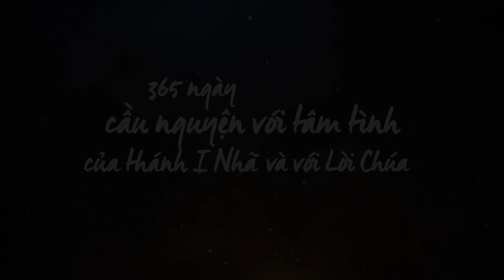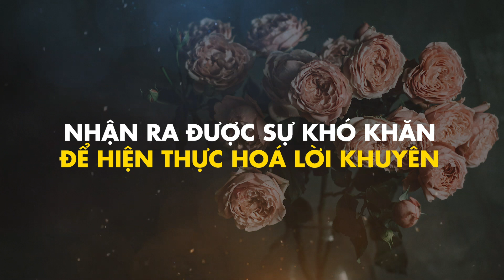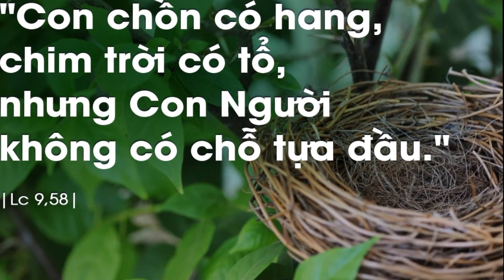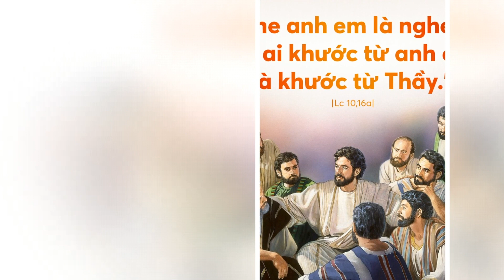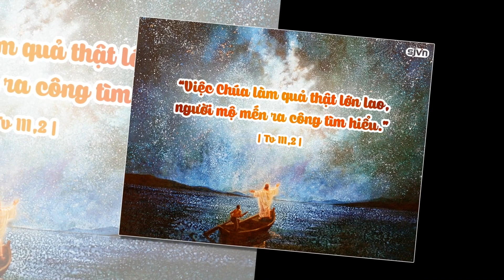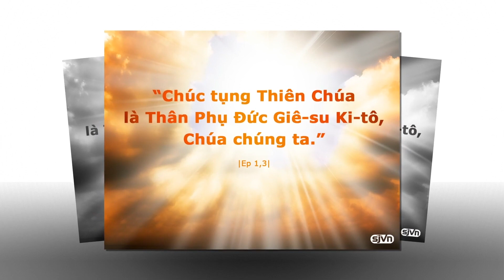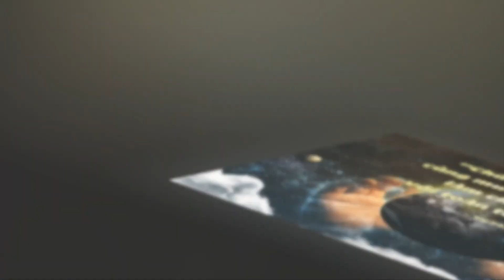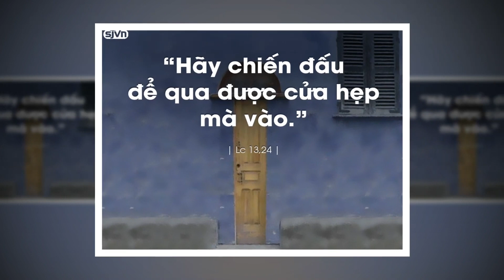[365 ngày sống linh đạo I nhã] Ngày 05.05